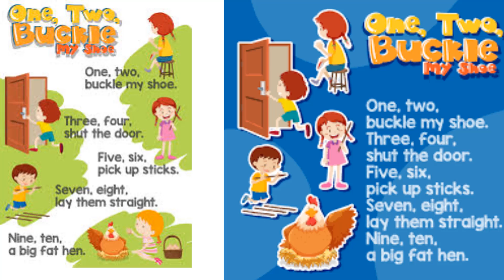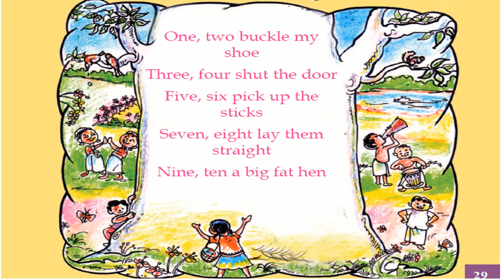Manu's Dream|Maths unit3|1st STD Kerala state syllabus